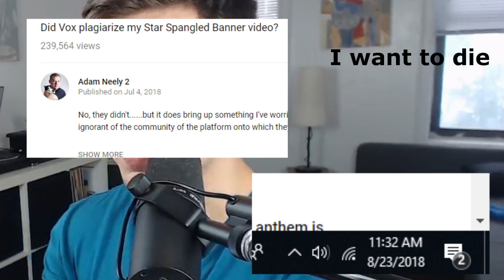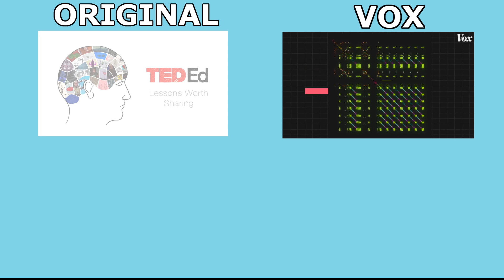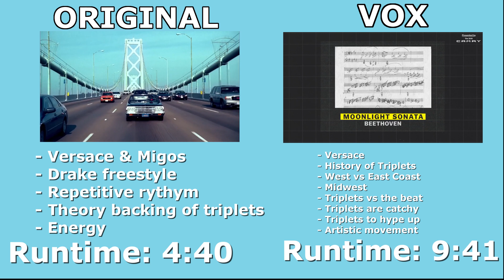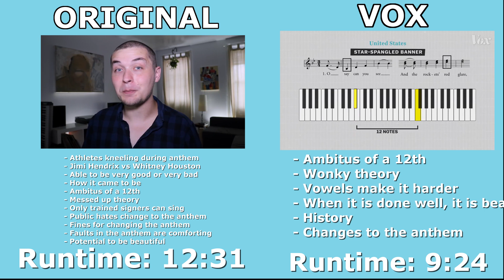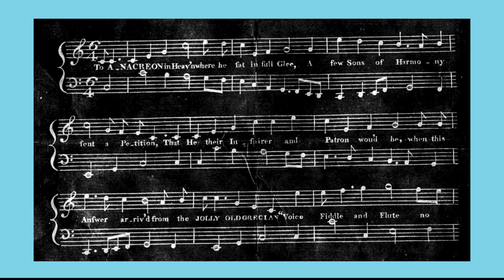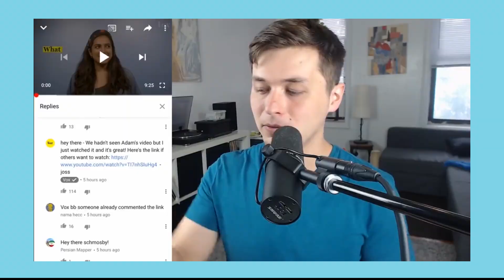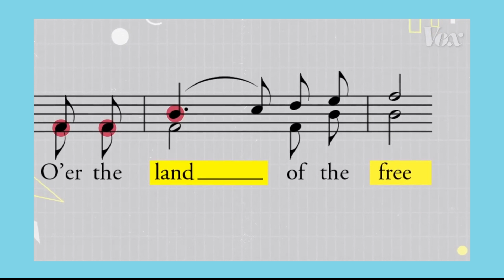Did Vox Plagiarize Content?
Sorry for the break, my next video will be up and about my move to college!